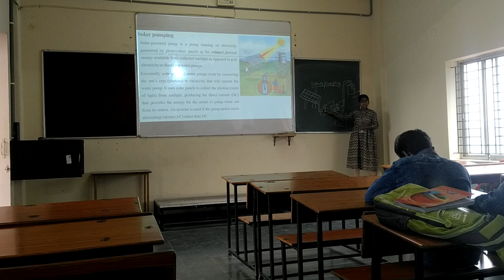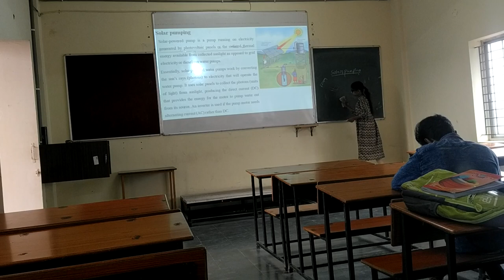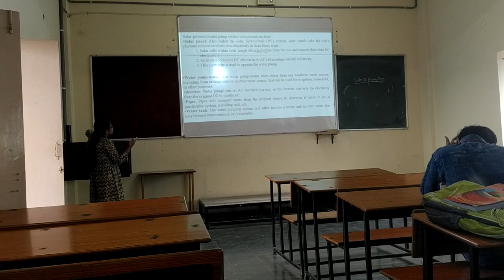DCT Student (K Nandini) Presentation 10 Jan 2024(1)